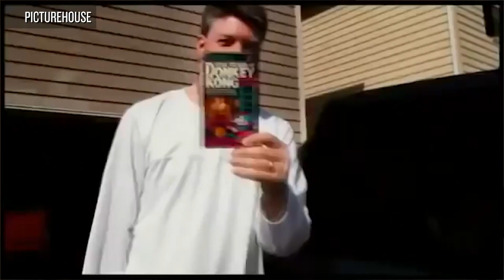Taran Killam, Richard Kind, and James Urbaniak talk Documentary Now!'s "Co-op" musical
Tonight’s episode of Documentary Now!—“Original Cast Album: Co-op”—is inspired by the 1970 D.A. Pennebaker documentary, Original Cast Album: Company, that followed the stressful cast recording of Stephen Sondheim’s hit musical. Ahead of its premiere, we sat down with stars Taran Killam, Richard Kind, and James Urbaniak to talk about the episode, and some of their favorite documentaries.